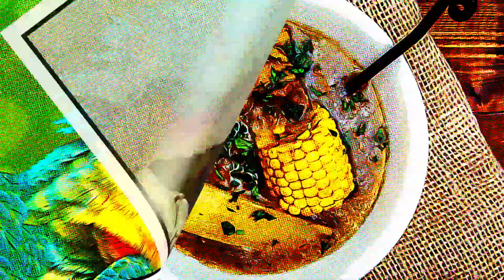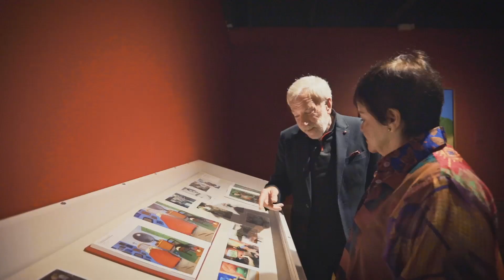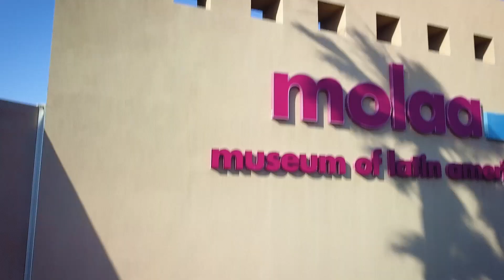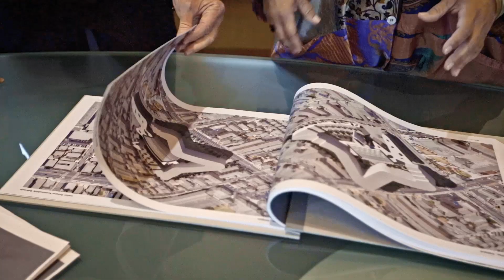Puerto Rican Heritage Month 2023 – Lourdes Ramos-Rivas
Lourdes I. Ramos-Rivas, Ph.D., President and CEO of the Museum of Latin American Art or MOLAA. Dr. Lourdes Ramos-Rivas, the first Puerto Rican and Latina president and CEO of MOLAA has initiated ambitious plans to grow the museum into a first-class institution with international clout. A native of Puerto Rico, Dr. Ramos has led the Museo de Arte de Puerto Rico in San Juan, one of the largest and most prominent Latin American cultural institutions.